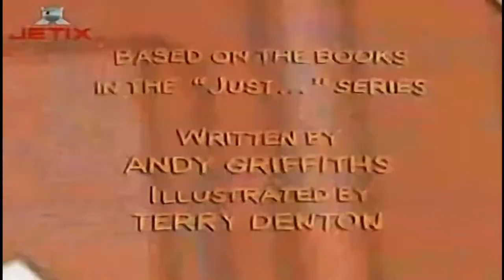Ce-i cu Andy? | Infirmiera Jen (in romana) Full HD